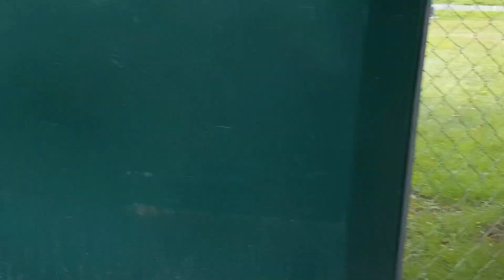Stone cleaning with water and crushed glass mix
Sandblasting old Granite Steps at a local college, dust was a major concern.
Using our Dry sandblasting pot we added a nozzle called the “WIN” (Water Injection nozzle). Normally the pot only pushes crushed glass and high psi air out of the sandblasting hose, but with this WIN attached to the end of the hose, the nozzle injects water into the air/grit stream helping it wet the media on impact to cut dust down. The slurry mix cleans as it hits leaving a lot to very little etch.